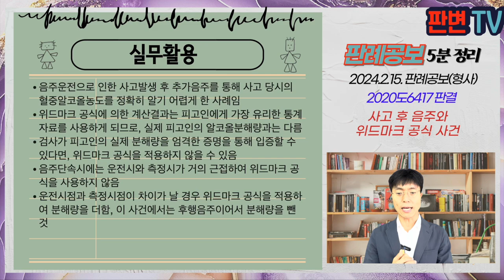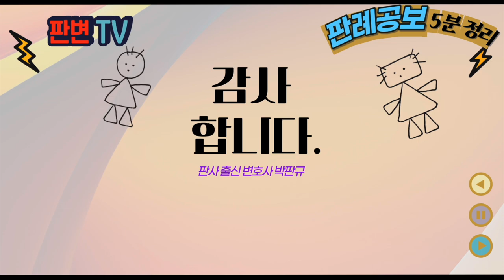사고 후 음주와 위드마크 공식 사건 [24.2.15.자 판례공보(형사)]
사고 후 음주와 위드마크 공식 사건
별 3개

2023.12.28. 선고 2020도6417 판결
도로교통법위반(음주운전)

상고인 검사

상고기각

피고인은 음주운전 2회 이상 위반으로 기소됨
피고인은 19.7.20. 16:25경 화물차를 운전하다 승용차를 충격함
경찰관은 112신고를 받고 사고현장에 도착, 17:20경 호흡측정 방식의 음주측정으로 0.169%가 나옴
피고인은 16:43경 현장을 이탈하여 소주 1명에 복숭아 음료 1캔을 섞어 마심(후행음주)
수사기관이 19.6.24. 후행음주와 동일한 방식으로 소주 1명에 복숭아 1캔을 섞어 마시도록 한 뒤 음주측정을 한 결과 0.115%로 측정됨
사고 당일 차를 운전하기 전 음주량에 관한 자료는 없음

원심은 후행음주로 인한 혈중알코올 증가분을 산정하기 위해 위드마크 공식을 사용하여 0.141%로 계산
0.141%와 19.9.24. 측정수치 0.115%중 피고인에게 유리한 0.141%를 후행음주 증가분으로 추정
0.169%-0.141%=0.028%로 0.03% 미만이어서 무죄를 선고함
위드마크 적용이 적법한지

위드마크 공식을 사용하여 혈중알코올농도를 추정할 수 있음
측정시의 수치에서 운전 시의 혈중알코올농도를 구하기 위해 운전시부터 측정시까지의 알코올분해량을 더하는 방식임
운전자의 시간당 알코올분해량이 평균인과 같다고 쉽게 단정할 것이 아니고, 신빙성 있는 통계자료 중 피고인에게 가장 유리한 것을 대입하여 위드마크 공식을 적용할 수 있음
추가음주행위를 통해 음주운전자가 정당한 형사처벌을 회피하게 되는 결과가 발생하더라도 검사의 엄격한 증명책임이라는 형사법의 대원칙을 존중하여 판단해야

실무활용
음주운전으로 인한 사고발생 후 추가음주를 통해 사고 당시의 혈중알코올농도를 정확히 알기 어렵게 한 사례임
위드마크 공식에 의한 계산결과는 피고인에게 가장 유리한 통계자료를 사용하게 되므로, 실제 피고인의 알코올분해량과는 다름
검사가 피고인의 실제 분해량을 엄격한 증명을 통해 입증할 수 있다면, 위드마크 공식을 적용하지 않을 수 있음
음주단속시에는 운전시와 측정시가 거의 근접하여 위드마크 공식을 사용하지 않음
운전시점과 측정시점이 차이가 날 경우 위드마크 공식을 적용하여 분해량을 더함, 이 사건에서는 후행음주이어서 분해량을 뺀 것